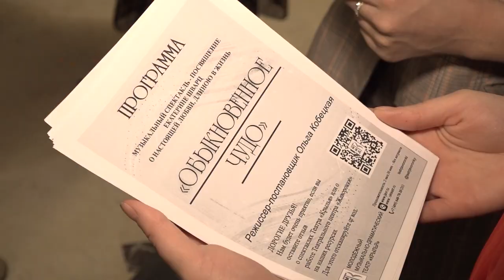Театр как обыкновенное чудо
Руководитель центра «Жаворонки» Ольга Кобецкая продолжает традицию по-своему отмечать День работника культуры, свой день рождения и день театра, которые идут друг за другом. Ольга Николаевна выходит на сцену. В этом году она играет роль Хозяйки дома в «Обыкновенном чуде». Подробности – в репортаже Тимура Гайсина.